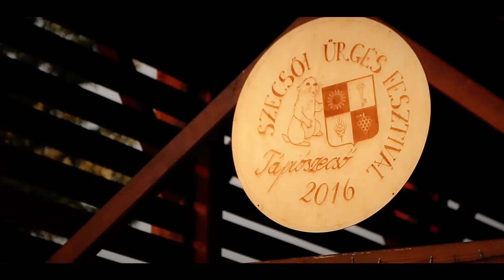Tápiószecső_Ürgés Fesztivál 2016.